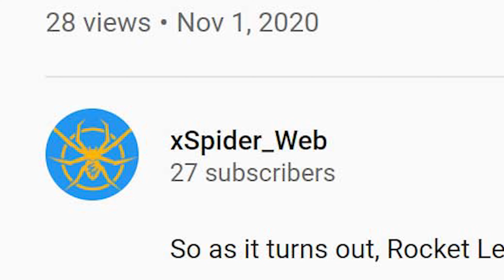Blindfolded Rocket League: Can I score without seeing anything?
Finally I have an excuse for those open net misses... 😜 In this self-experiment I play "Rocket League" blindfolded. How long does it take me to score a goal and how will I perform against a beginner bot in the ultimative 1v1 test, without being able to see anything?! Let's see...

0:00 Intro
0:45 Setup
1:12 Can I score a goal?
10:36 Can I beat a bot?
15:21 Outro